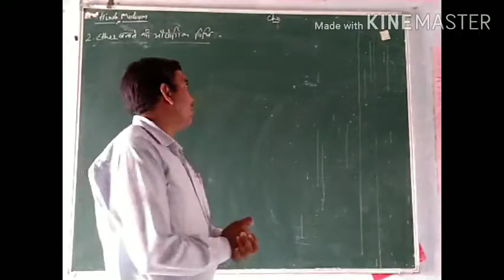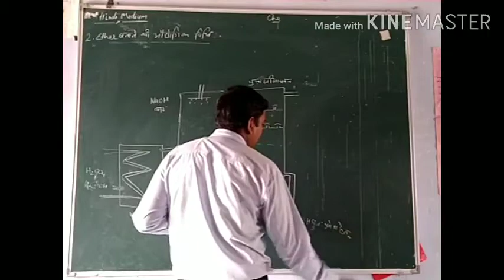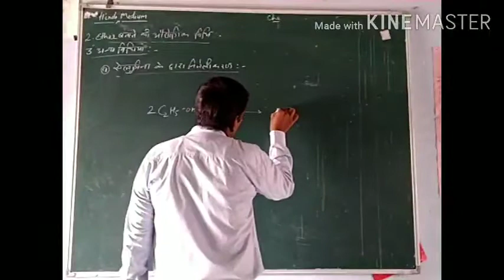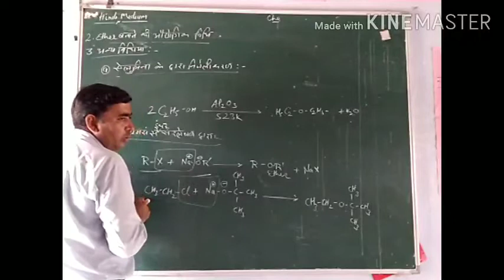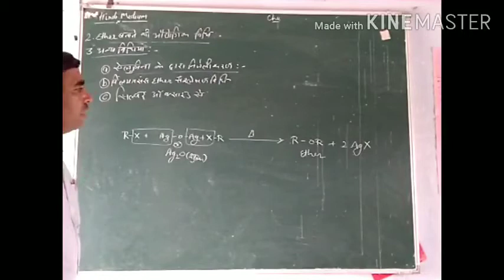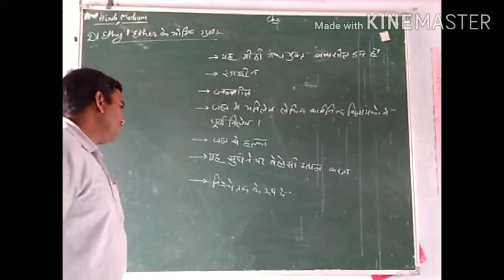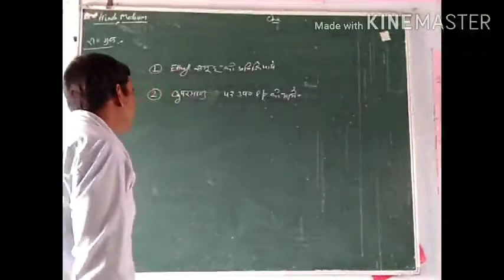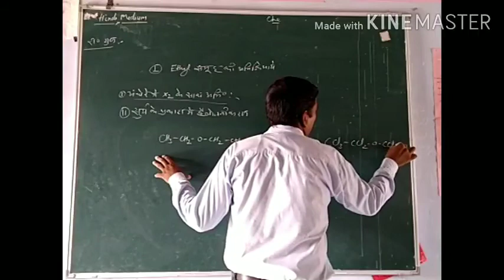Class 12th chemistry lecture in Hindi